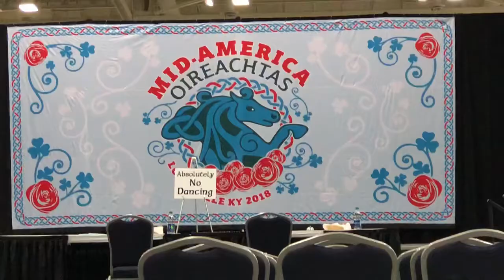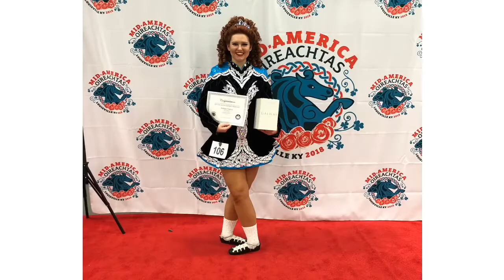MARO VLOG 2018 | PART 2 | DANCE DAY/RECALL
today was amazing. Coming in 10th place, national qualifying & being 5 spots from world qualifying while injured is amazing. I for sure need to go to urgent care b/c I think I messed up my tendon or something.